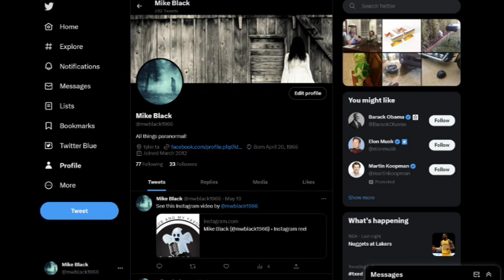Episode 11 - The Gray Man of Ben MacDhui: Scottish Bigfoot! Discover the Truth!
The Gray Man of Ben MacDhui: Guardian or Ghostly Entity?  Scottish Bigfoot.
In this spine-chilling episode, we venture into the mist-shrouded peaks of Ben MacDhui, Scotland's second-highest mountain, to uncover the chilling legend of The Gray Man. Join us as we explore the eerie accounts of hikers and climbers who claim to have encountered this enigmatic figure. Is The Gray Man a benevolent protector, warning travelers of impending danger, or a spectral entity haunting the mountain's slopes? We delve into the folklore and eyewitness testimonies, revealing the mysterious origins and haunting presence of this otherworldly being. Get ready to traverse the ethereal realm of The Gray Man as we unlock the secrets that have left mountaineers and researchers captivated. Tune in to our paranormal podcast as we unravel the enigma of The Gray Man of Ben MacDhui, a tale that will send shivers down your spine.

Check us out in all the places!

00:00 - Booze BRUICHLADDICH THE CLASSIC LADDIE
17:00 - Boos Scottish Bigfoot